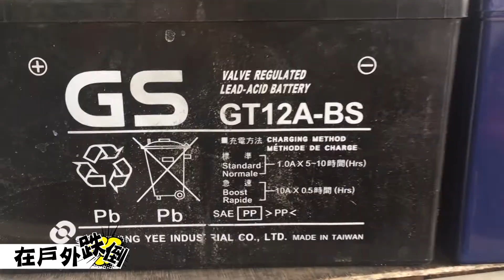電池 | 電瓶 | 輕鬆幫機車換電池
歡迎來店看貨或者到FB粉絲團洽詢
全電行、505電工坊等你
本店店名：全電行
本店位址：高雄市三民區長明街177號
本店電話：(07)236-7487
分店店名：505電工坊
分店位址：高雄市三民區忠孝一路505號
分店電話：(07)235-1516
營業時間：09:30-19:00
我們為您提供親切服務、專業安裝，
全電行是您的最佳幫手。歡迎來電預約！